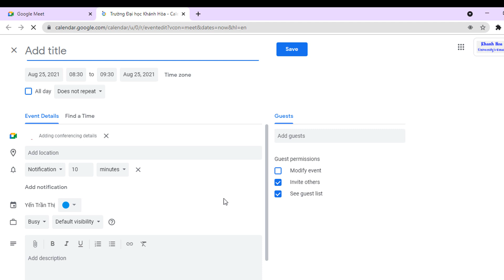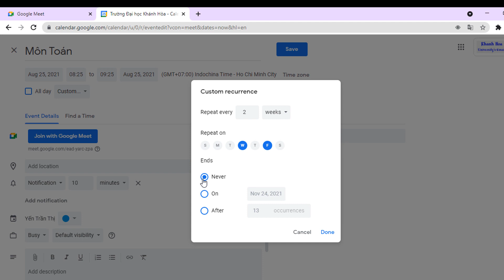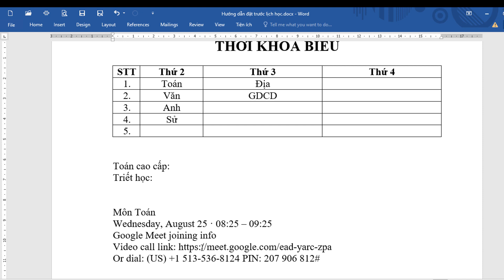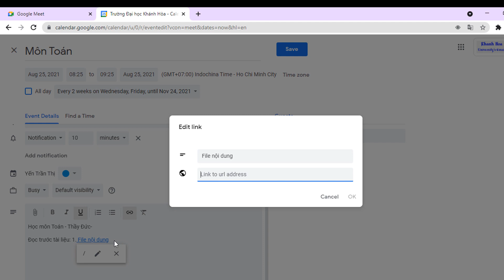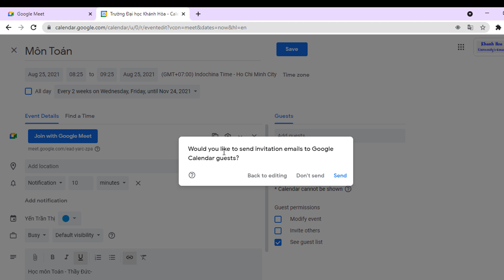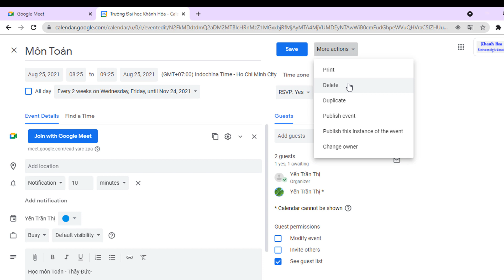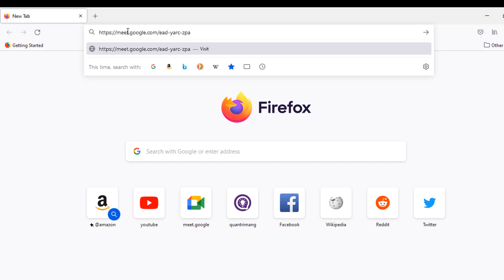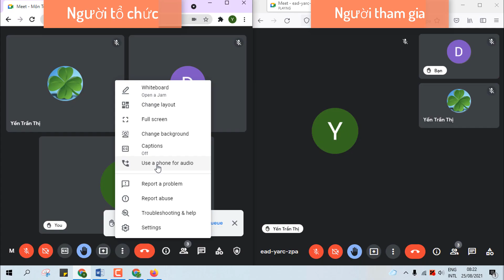Hướng dẫn đặt trước lịch học/họp trên Google Meet | Góc của Yến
Giới thiệu về video:
Cách đặt trước lịch họp trên google meet
Bài 4: Cách vừa chia sẻ âm thanh vừa quan sát học sinh trong lớp khi dạy trên Google Meet
Chúc Quý vị luôn mạnh khỏe, vui vẻ và hạnh phúc.